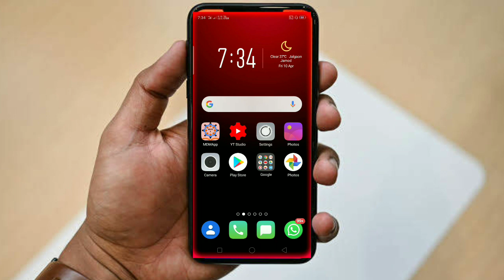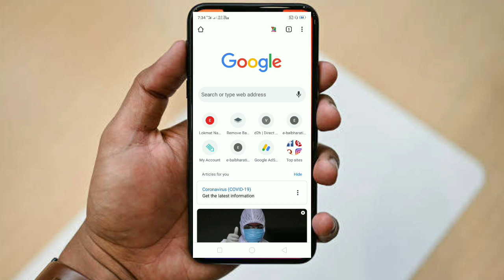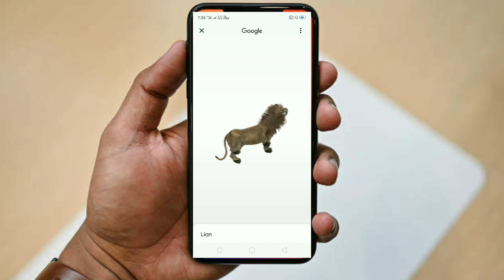विद्यार्थ्यांना 3D प्राणी मोबाईलवर कशाप्रकारे दाखवतात !जाणून घेऊया !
खालील लिंक वर क्लिक करा आणि डाऊनलोड करा हे अॅप